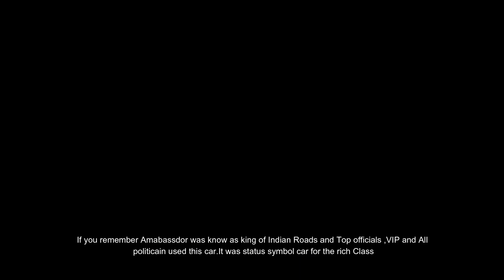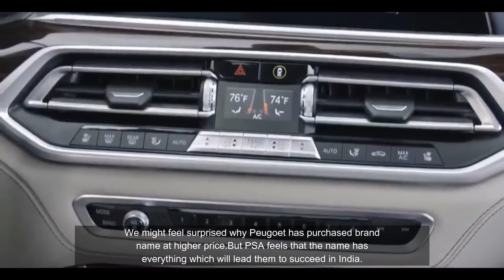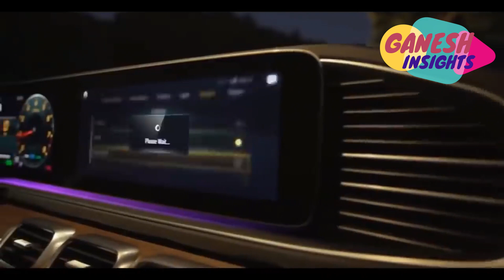New Ambassador 2020 Car Relaunch India EV Premium || HM Ambassador || PSA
Ambassador is one of the most iconic and historic car manufactured in India for the longest period in the country. Ambassador brand making a comeback in India is not just exciting but also further emphasises the success and the impact it has had on India and its customers. Hindustan Motors owned Ambassador car was present in India from 1958 to 2014 and be it a politician or a celebrity, the Ambassador in its early years was an aspirational product. Everyone wanted one and the sitting inside the car made the owner feel a very important person

New Ambassador 2020 Car Relaunch India EV Premium,Is ambassador still in production,electric car,Is Ambassador car coming back?,What is the price of new Ambassador car,Who bought Hindustan Motors?,new ambassador car 2020 images,new ambassador 2020 price in india,ambassador car new model 2020 price,hm ambassador car,electric car in india

Is ambassador still in production
ambassador car 2019
ambassador price
ambassador car 2020
ambassador car india
hindustan motors ambassador
hindustan ambassador
PSA PEUGOUET
Is Ambassador car coming back?
What is the price of new Ambassador car
Who bought Hindustan Motors?

Note : Images used in this video thumbnail belongs to respected owners , not mine.